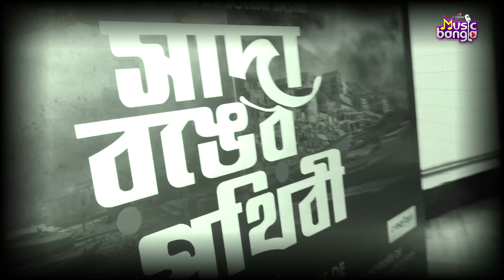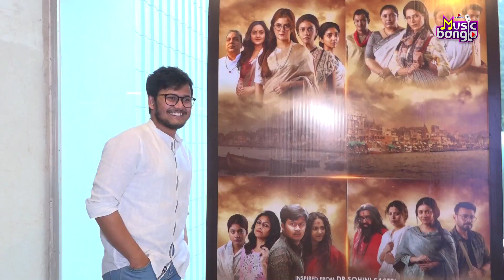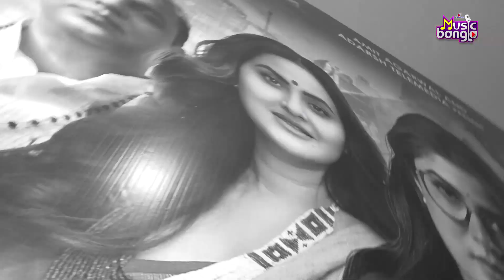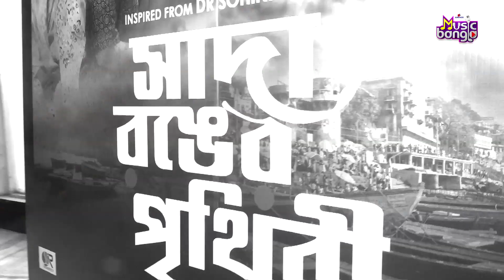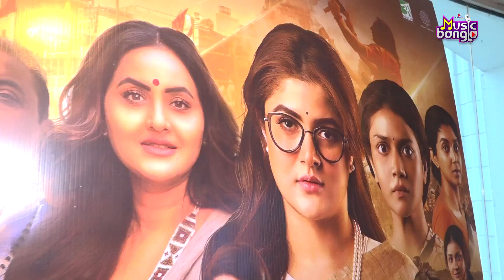সন্ধান পাওয়া গেল অন্য এক পৃথিবীর | Sada Ronger Prithibi | Artage Music Bangla